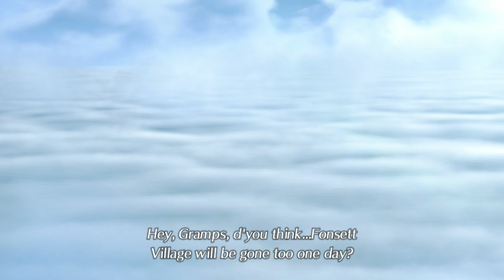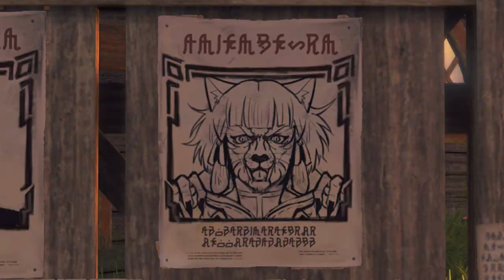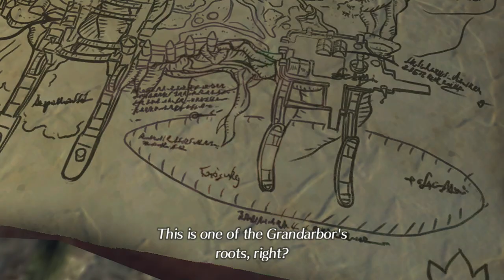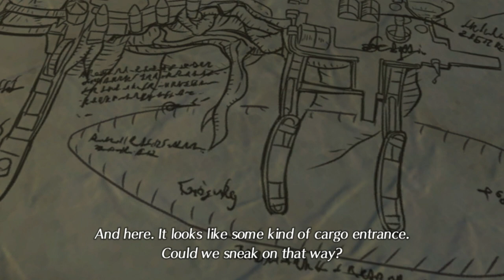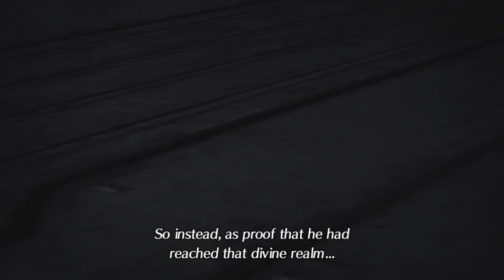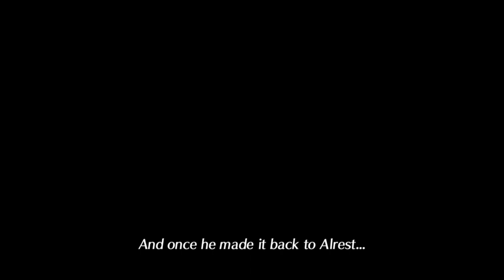Xenoblade Chronicles 2 - The Movie (All Cutscenes, Part 1/2) - SWIMSUIT EDITION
Note that this is just a copy of all of my recorded cutscenes from Xenoblade Chronicles 2, not a new recording.

00:00:00 Chapter 1: Encounters (Ancient Ship)
00:51:41 Chapter 2: Aptitude (Gormott)
02:09:46 Chapter 3: Our Own War (Uraya)
03:37:23 Chapter 4: Aegis (Mor Ardain)
05:15:37 Chapter 5: Masters and Slaves (Indol/Temperantia)

Bitcoin: 1DGPBG3kXBDxPSwT8SdgLfg8UmSSzdsMAN